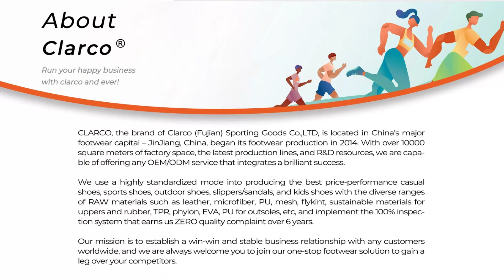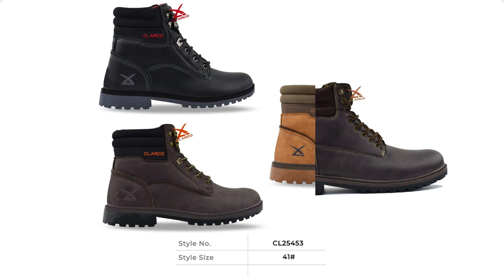best shoe manufacturers in india, shoes in alibaba, sport fashion shoes brand